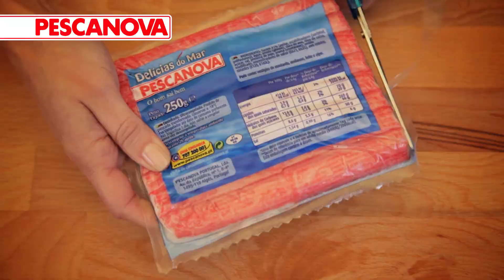Receitas Pescanova #04 Salada de Delicias do Mar e Manga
Receitas Pescanova: Produção Executiva Sigma 3;
Food Stylist: Cristina Vaz - Vazio Studios; Chefe: Filipa Antunes; Realização e Op. de Camara: Ricardo da Silva; Assistente de Camara: Pedro Carinhas; Captação de Som: Marco Almeida; Dir. de Fotografia: Aurélio Vasques; Pós Produção Áudio: Marco Almeida; Motion Graphics: Tiago Mineiro; Edição Vídeo: Tiago Mineiro; Criatividade: Tiago da Cunha Caetano; Locução: Rui Unas; Produção: Pedro Miguel Paiva